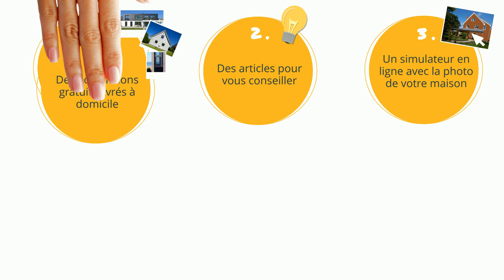Cedral est là pour vous, même à distance !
Repensez la façade de votre maison depuis votre canapé !